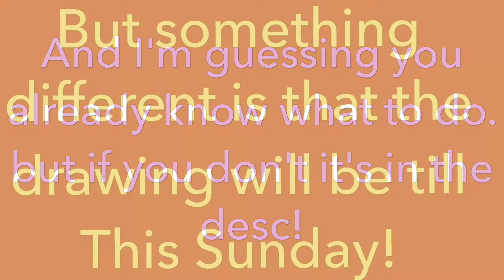iTunes Gift card Giveaway! 25$!